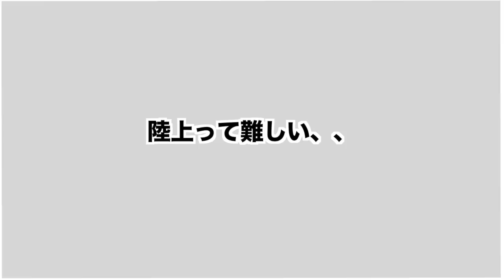ドリルめんどくさいと言うあなたへ、、TKDが語る陸上あるある